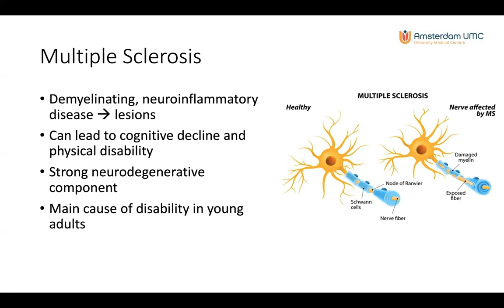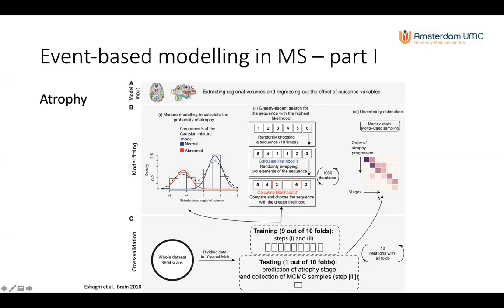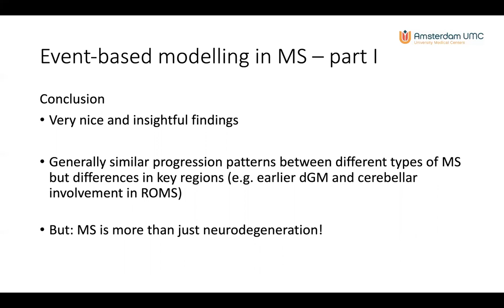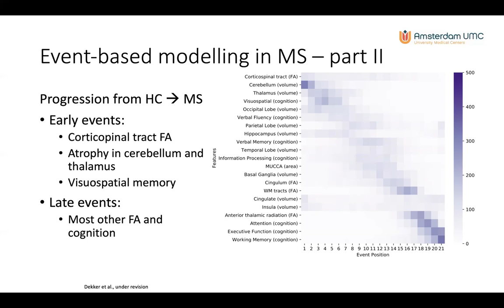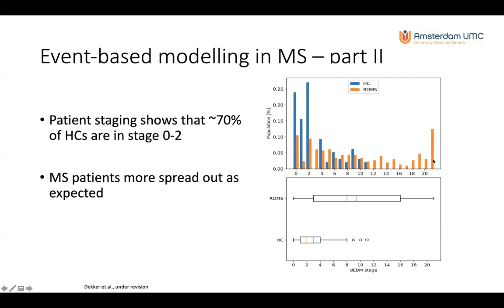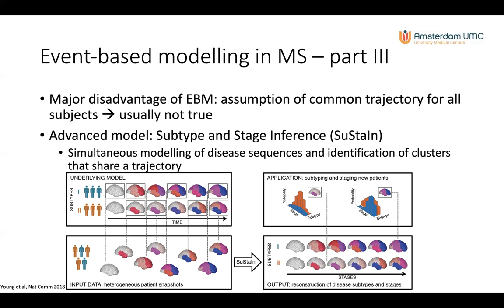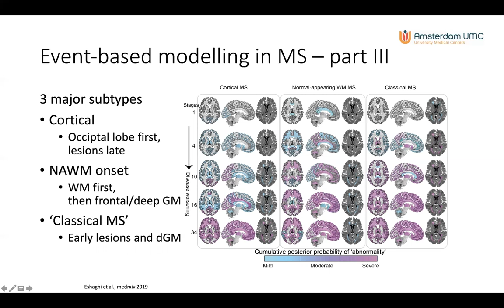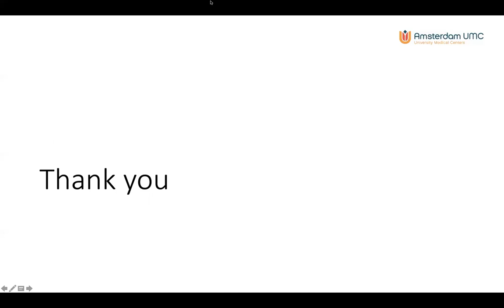CompAge2020 Day 1, 1200: Viktor Wottschel